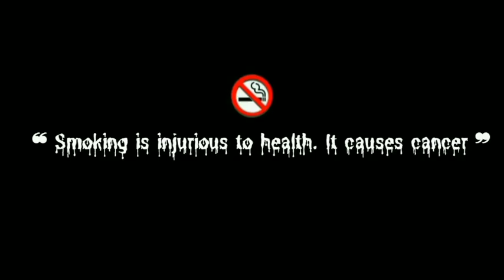Koun Tujhe (MS Dhooni) New DJ Songs 2023 | Remix Songs 2023 | Latest Songs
© Follow ‎‎‎@newbollywoodlatestaongs     !